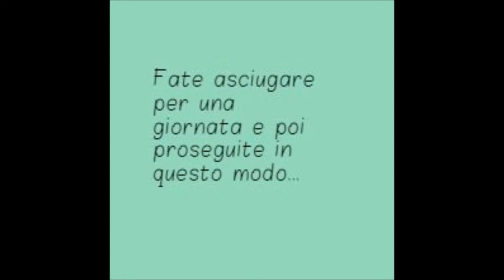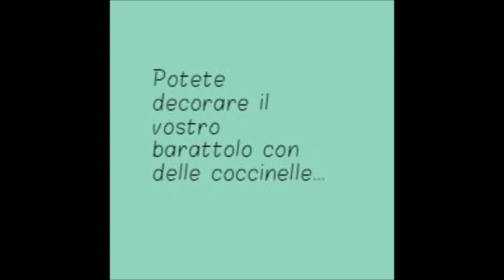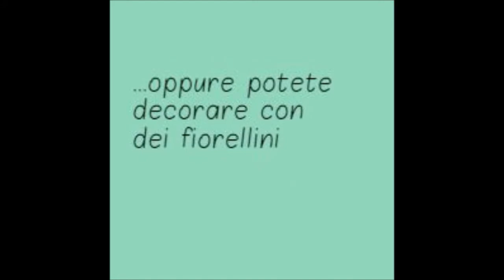Come decorare un barattolo - riciclo creativo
Avete dei barattoli e non sapete cosa fare? Nessun problema ...in questo video vi mostriamo due idee carine per trasformare i vostri barattoli e dargli nuova vita. Potete utilizzarli per decorare magari mettendo una piantina o una candela o per mettere dei pennelli...sprigionate la vostra fantasia!

Vi lasciamo i link dei video precedenti